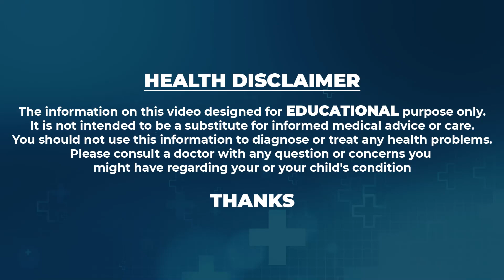ఒక్క గ్లాస్ తాగండి పొట్ట మొత్తం కరిగి విపరీతమైన సన్నగా అయిపోతారు | Jangamaiah | Weight Loss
Watch►ఒక్క గ్లాస్ తాగండి పొట్ట మొత్తం కరిగి విపరీతమైన సన్నగా అయిపోతారు | Jangamaiah | Weight Loss